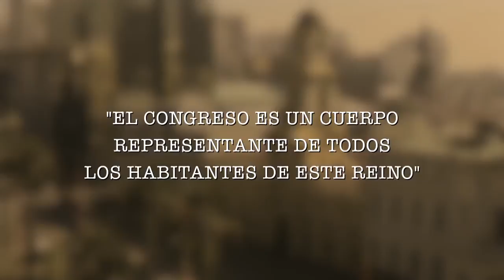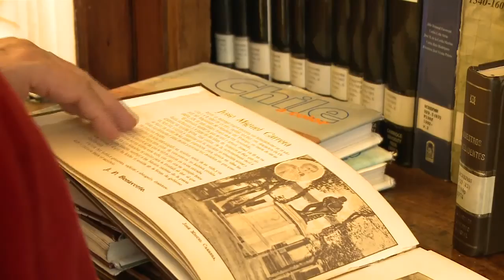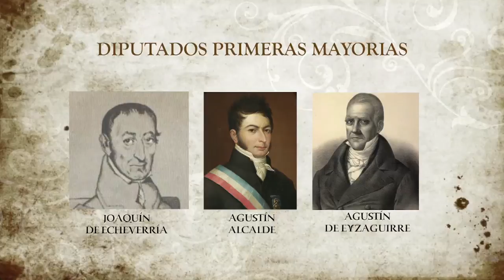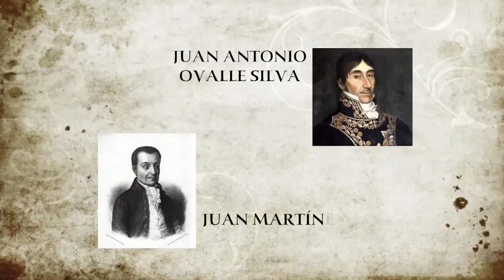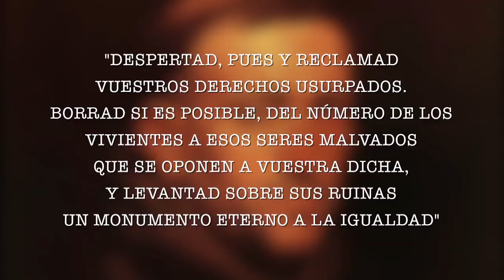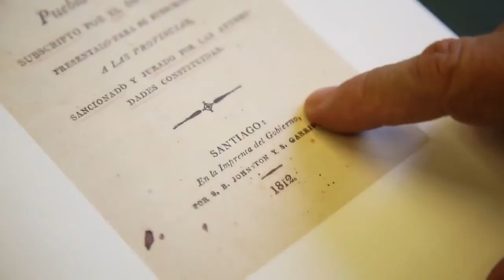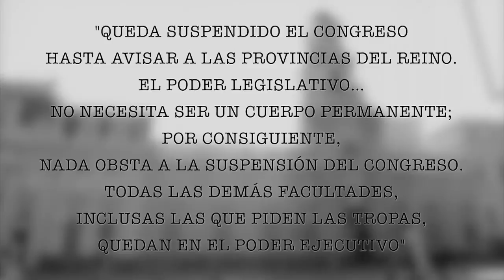Historia Parlamentaria - El Primer Congreso Nacional de 1811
Microprograma elaborado por la Biblioteca del Congreso Nacional de Chile.